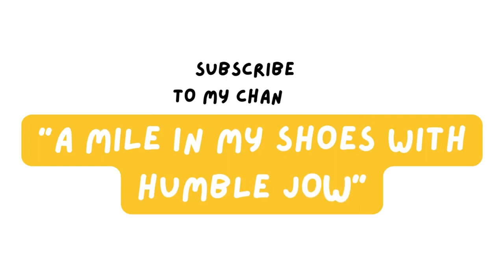A MILE IN MY SHOES WITH LISA MARTINEZ